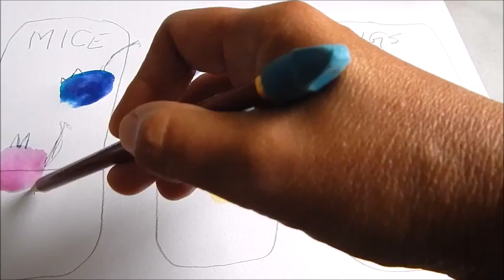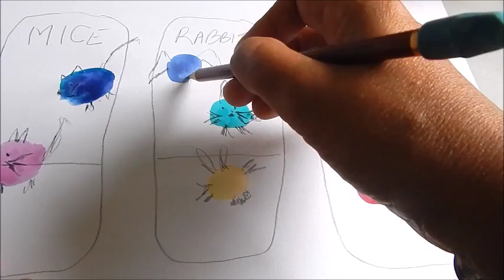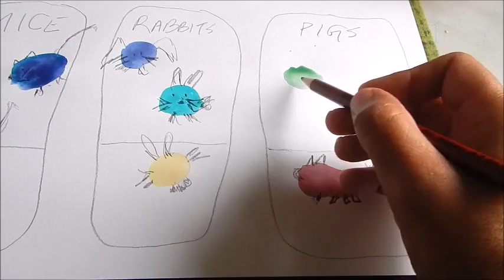Joseys Art School Episode #43 Splotches of Paint Art Warm up Fun Class Adults Meditation Activity